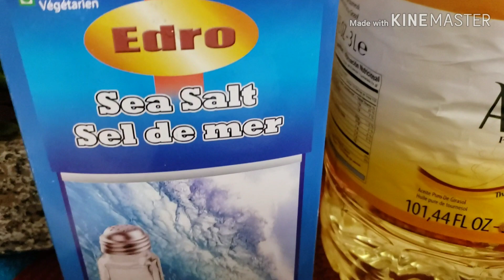Bengali recipe Khashir mangsho Bhuna, Mutton Kosha. Bangladeshi Canadian Vlogger Sayeda.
Bengali Style Khashir mangsho Bhuna, It is  very tasty food. Bangladeshi Canadian Vlogger Sayeda Shumona Begum.